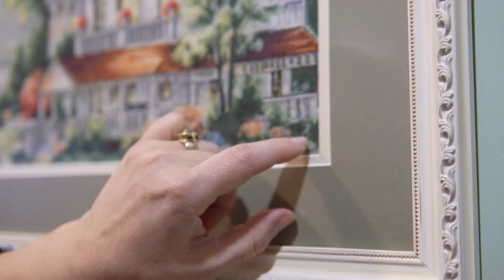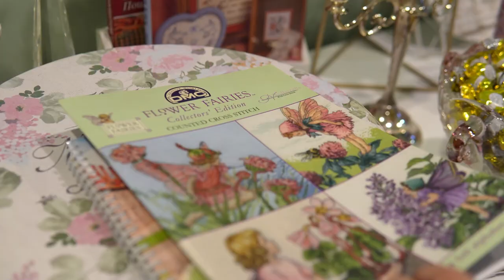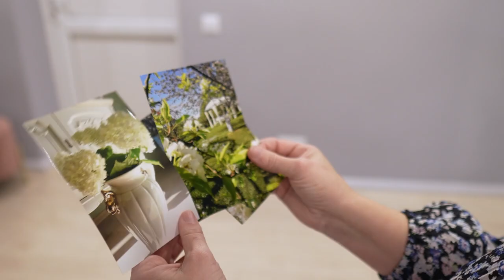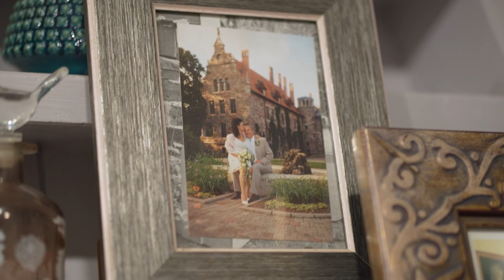Izšūto gleznu Galerija Cesvainē